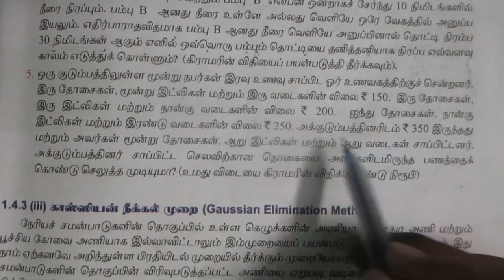12th maths MATRICES unit 1 exercise 1.4 5th sum [CRAMER RULE] in tamil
12th maths MATRICES unit 1 exercise 1.4 5th sum [CRAMER RULE] in tamil